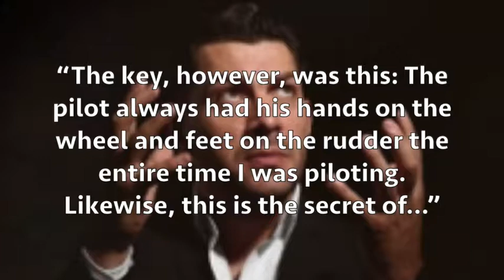Today's Thought Confident Prayer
When we pray with the knowledge that God expects us to take control of our lives, we introduce earnestness into prayer that He’s seeking and we will benefit from. Earnest prayer is bold prayer; prayer uttered from lips connected to a heart that believes all things will come to pass because our omniscient God is at the receiving end of that prayer.